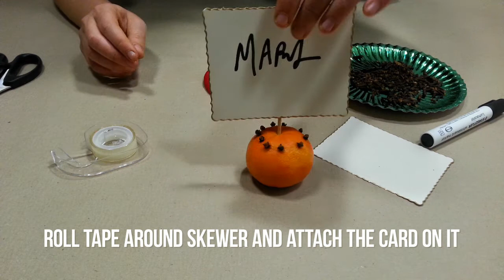Spruce up your Christmas Tree with Common Things - Part 2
After the awesome cloranges, our next easy DIY Christmas decor involves a mandarin! Try this unique name tag holder for your Christmas dinner and woo your guests. Who said that name holders should be boring?

You will need:
-Mandarins
-Cloves
-Bamboo Skewers
-Double face tape
-Cards for name tags
-Ribbon

Instructions:
1. Decorate the mandarin with the cloves in any way you like
2. Jab the mandarin with the bamboo skewers and cut its length to fit to your card size
3. Write the name of your guest on the card
4. Roll a piece of double face tape around the skewer
5. Attach the card on the skewer
6. Spice up your mandarin with some ribbon!